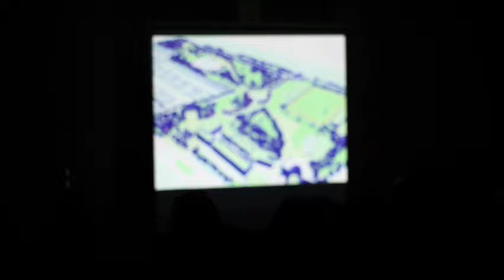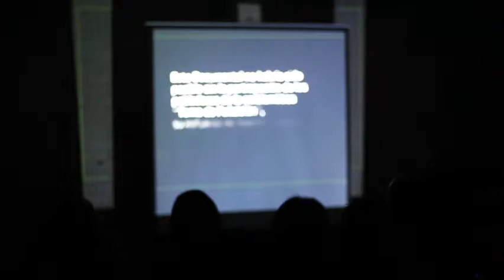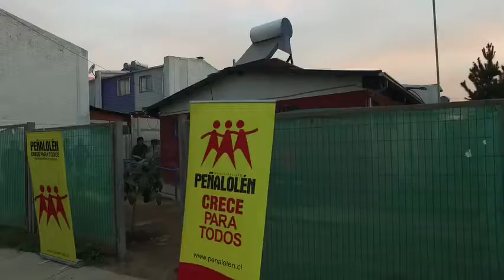Toma de Razón, exhibición 2016